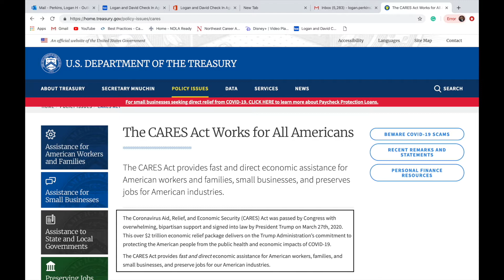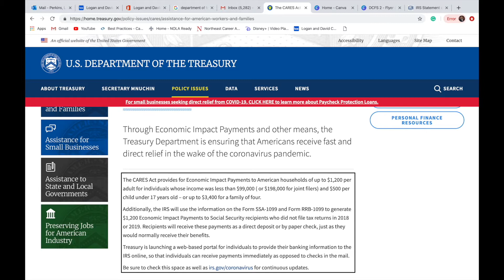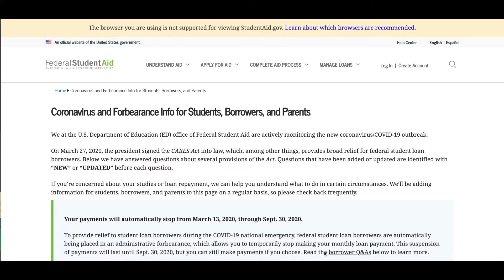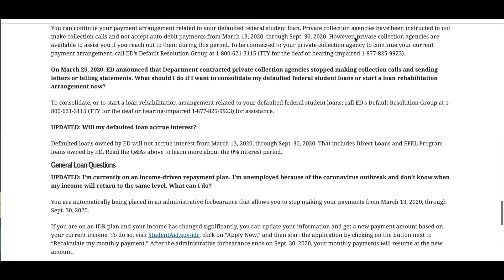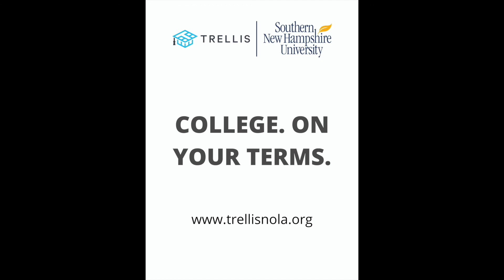Resume sobre la Ley de Ayuda Financiera para el Coronavirus (CARES porsus siglas en inglés)